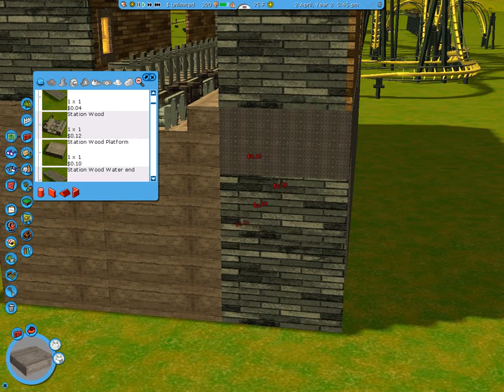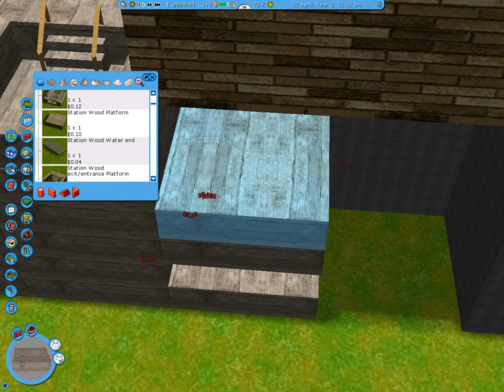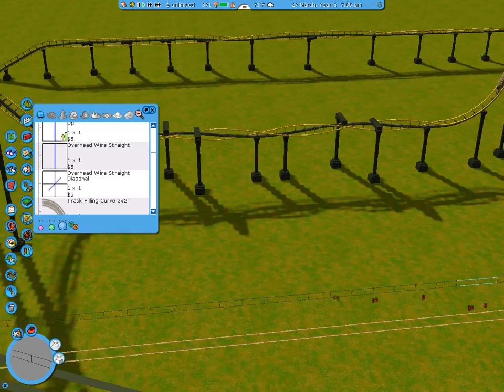Gabe plays RCT3 ep. 2-Start Tram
In this episode I start the tram and western world.  I build 2 coasters and some other rides